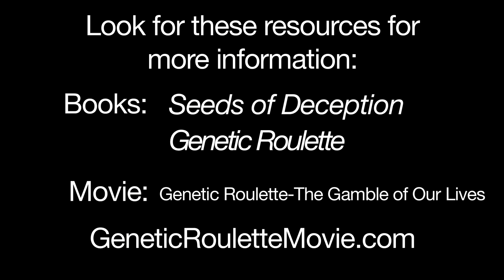We Know GMOs Are Already Causing These Health Conditions!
Genetically modified foods haven't been that long, relatively speaking.  Do we really know the potential health effects after another generation or two is exposed to them?  Jeffrey Smith says we're already seeing health issues that are being caused by GMOs.  And we're seeing people reduce or eliminate these issues by taking out the GMNs.  Learn how we know GMOs are already causing these health conditions!